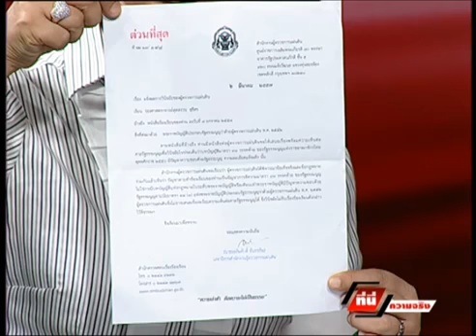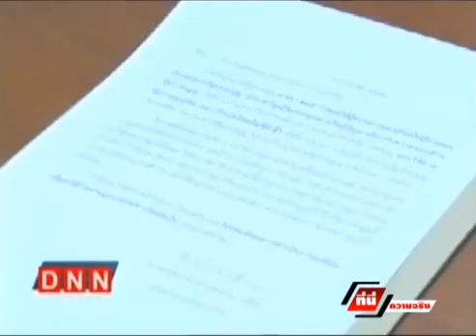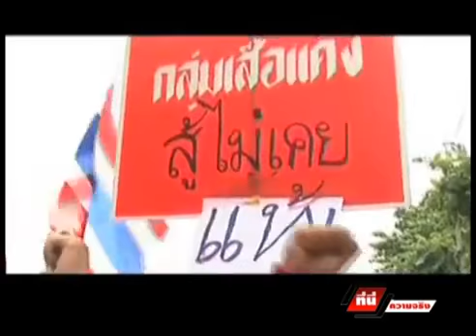( konthaiuk ) ที่นี่ความจริง โดย อ.ตุ้ม&ดร ธัญญา ชำนาญกุล ( อ เมย์ ) 19 03 57